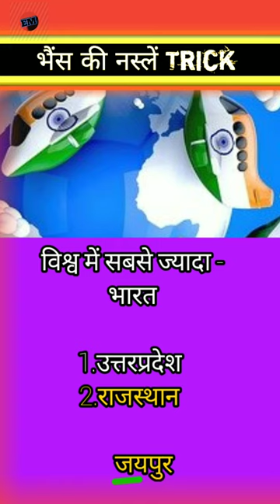भैंस की नस्लें Trick (पशुसम्पदा) Rajasthan by eklavy master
भैंस की नस्लें

1.up
2.rajasthan--jaipur